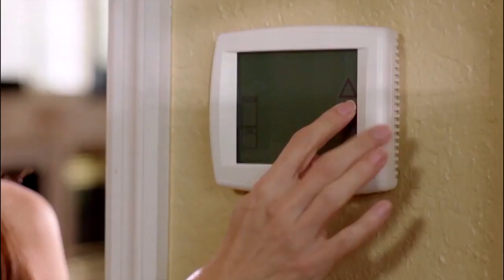Florida's Most Accurate Forecast with Denis Phillips on Tuesday, February 19, 2019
More warm weather